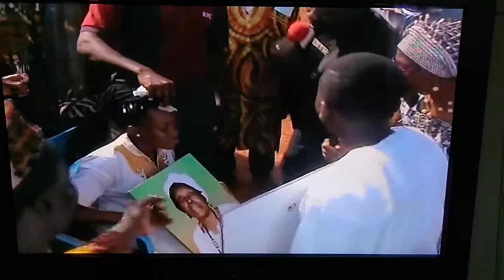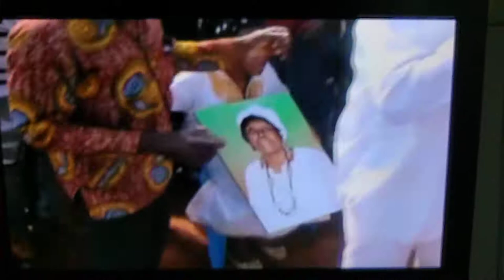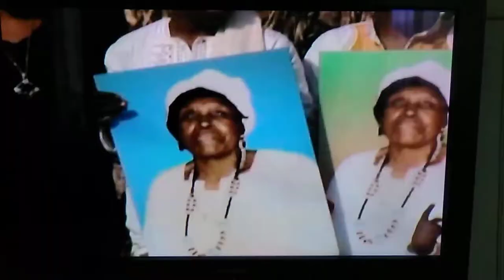OBSÈQUES DE MAMAN LYDIE KWENGA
PAPA TAGNI MBEU ZEUFEU NAPGON  CHEF DE PROTOCOLE DES ROIS